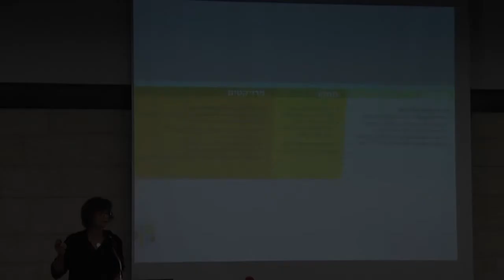דר' אמילי סילברמן: האוניברסיטה כשכנה לשכונות ולעיר בה היא שוכנת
דר' אמילי סילברמן, מנהלת אקדמית של הקליניקה האורבנית באוניברסיטה העברית